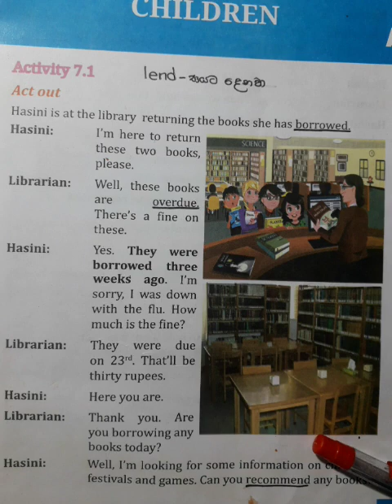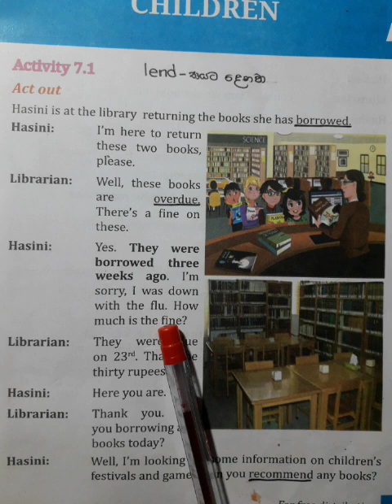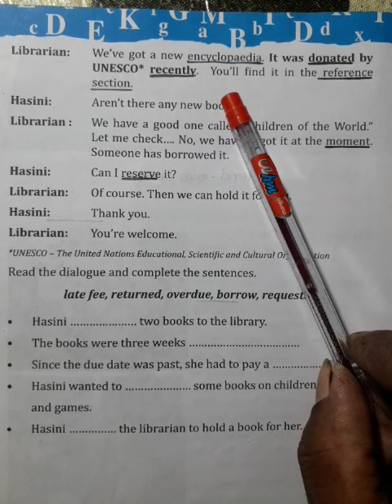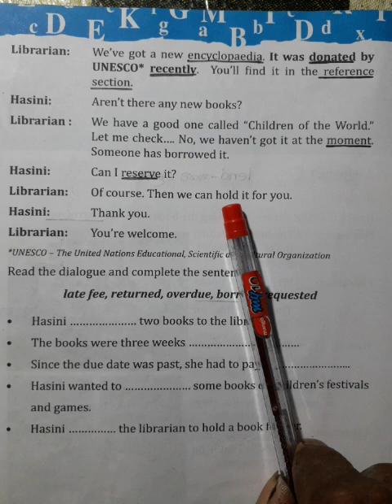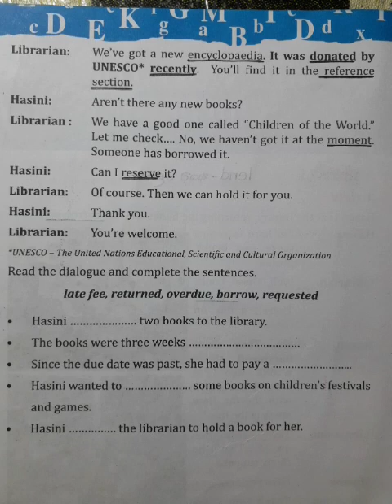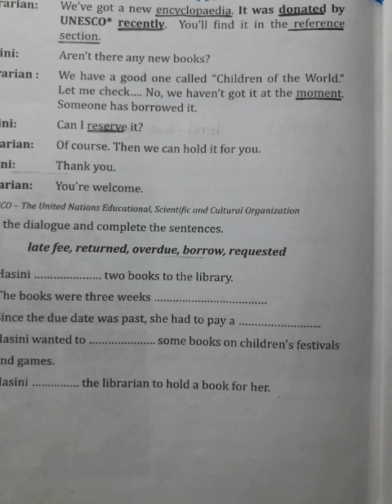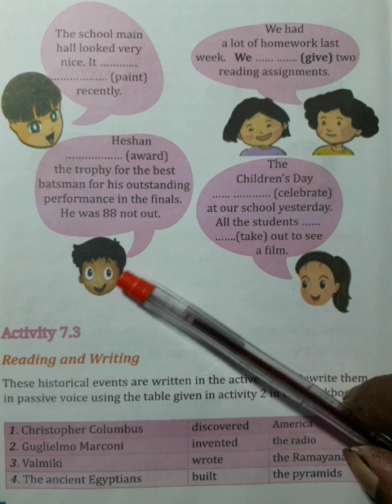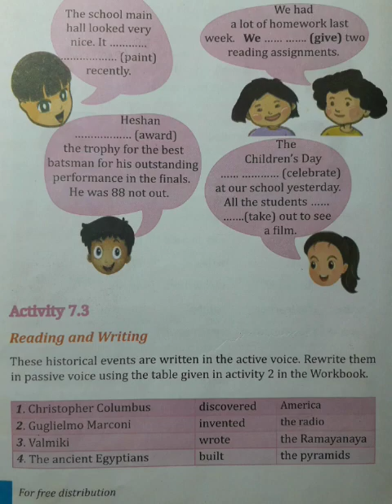68 .GRADE 8 PUPIL'S BOOK , PAGE 71 , THE WORLD OF CHILDREN